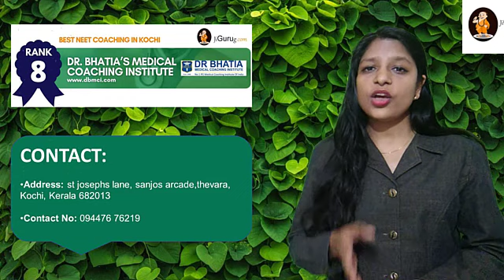Best Medical Coaching Centers in Kochi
List of Best Medical Coaching Centres in Kochi

Top NEET Coaching in Kochi
Rank – 1 Studium Institute
Rank – 2 Brilliant Study Centre
Rank – 3 Radiant Study Centre
Rank – 4 ALLEN Career Institute
Rank – 5 Arise NEET Medical Coaching
Rank – 6 Delhi Academy of Medical Sciences (P) Ltd
Rank – 7 Aakash Institute
Rank – 8 Dr. Bhatia’s Medical Coaching Institute